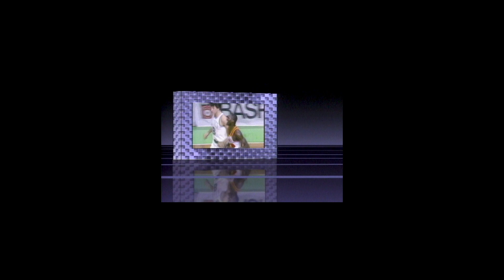WGNX Atlanta Hawks Open (SD, a favor)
About 1984.  A quick job.  I was learning color palette cycling on the Aurora, so of course that's what I used.  Ted owned the Hawks, and it was in our interest to do what we could when WGNX, then WVEU took over the coverage.